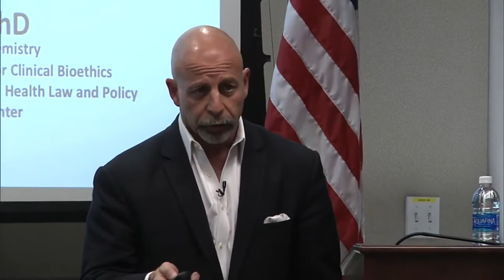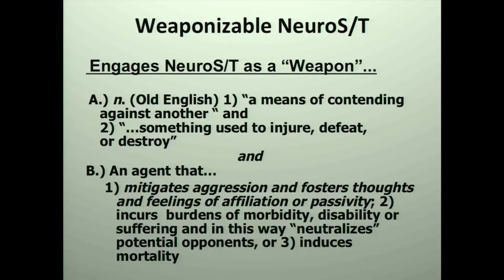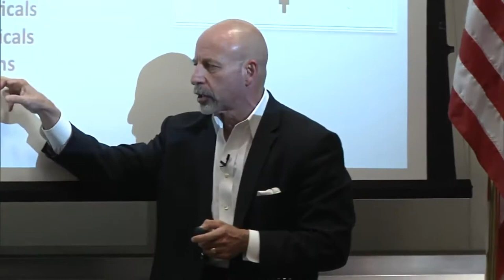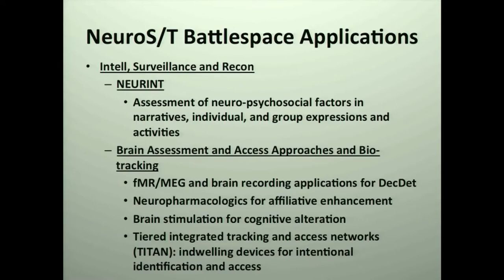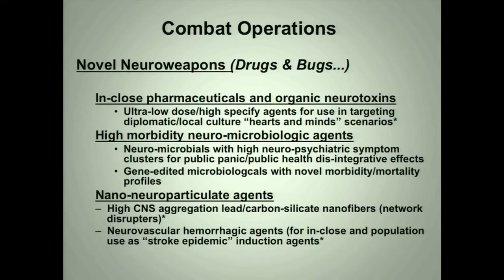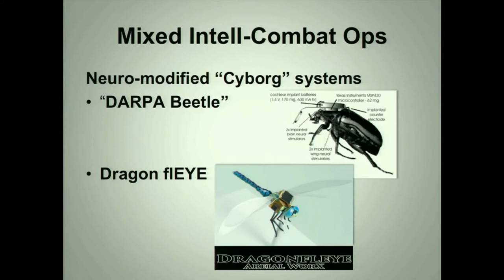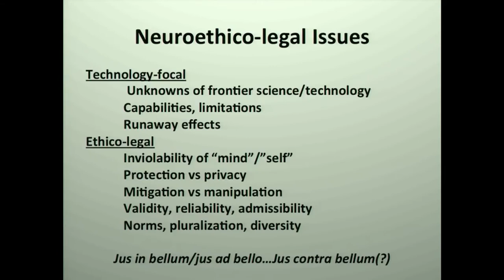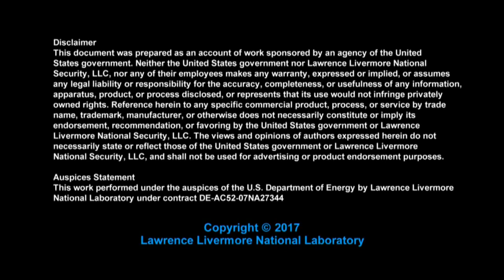CGSR Seminar - James Giordano, Georgetown University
CGSR Seminar
James Giordano, Georgetown University